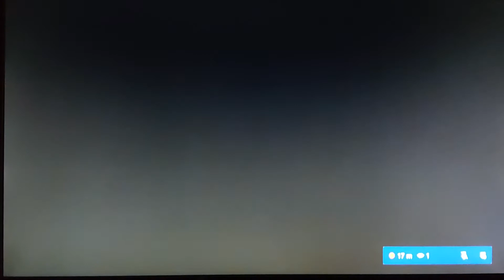OVERWATCH COMP HIGH HEALZ MERCY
Ok the match was crazy . Been trying to get my sr up . I  hope you like the mercy gameplay.